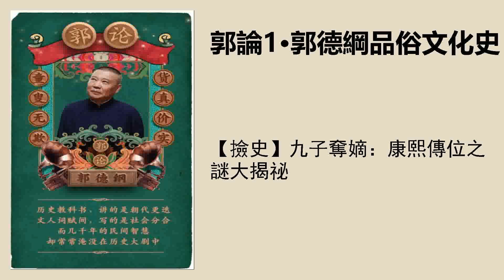【撿史】九子奪嫡：康熙傳位之謎大揭祕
郭論
九子奪嫡想必大家都很清楚，即使沒看過史書，也被各種清宮劇強制瞭解了這個康熙年間的爭奪皇位的大戲，其中參與奪嫡的有九人，大致分成了四派，大阿哥黨，太子爺黨、八爺黨、四爺黨，其中還有個三阿哥由於實力較弱，較早的退出了爭奪。
九子奪嫡人物關係圖↓
沒錯，上圖中的九位皇子就是這場“皇位爭奪戰”中的主角們，究竟他們在這場沒有硝煙的明爭暗鬥中有何驚人表現，其結局又是如何？咱們接着往下看↓
“皇位爭奪戰”前因：太子不惜羽毛，二度被廢
不負所望，被立太子
胤礽出生於北京紫禁城坤寧宮，其母後赫舍里氏因難產於兩個時辰後去世，康熙帝與皇后感情甚篤，萬分悲痛，隆重治喪後親自承擔起撫養皇后遺孤胤礽的重任。因其胞兄、嫡長子承祜幼殤，康熙帝冊封胤礽爲皇太子，對其寵愛有加。
胤礽爲清朝第一位也是唯一一位明立皇太子，他自幼聰慧好學，開講經筵，主持祭祀緊序有秩...方方面面都做得都很到位。（不負衆望，精通文韜武略，具有不俗的治國才能）
愛新覺羅胤礽畫像↑
賢德不再，被廢太子
但長期的養尊處優及錯綜複雜的政治鬥爭最終使其人格分裂，賢德不再，最後變得驕縱與蠻橫並結黨營私。
注：太子黨，緊密團結在太子周圍、以索額圖爲領袖，口號是“擁護太子，馬上登基！”
康熙四十二年（1703年）康熙殺太子黨核心人物索額圖，父子關系進一步惡化。康熙巡幸塞外間有這麼幾件事讓他特別不滿（促使矛盾激化）：
1.康熙巡幸途中，剛滿七歲的皇十八子胤祄患了急性病，康熙十分焦慮，太子卻無動於衷。
2.康熙二十九年（1690年）七月，烏蘭布通之戰前夕，康熙出塞途中生病，令皇太子與皇三子馳驛前迎。胤礽到行宮看到父皇病容，絲毫沒有憂愁的樣子。
康熙內心OS：這孩子不愛我！
3.返京途中，康熙發現太子夜晚靠近他的帳篷，從縫隙向裏面窺視，便立即懷疑太子可能要“弒逆”。
結局
於是，康熙四十七年（1708年）內心失望的康熙終於在被胤礽懟後，堅定了自己要廢太子的心。
注：理由是“不法祖德，不遵朕訓，惟肆惡虐衆，暴戾淫亂”。
在這之後衆多皇子們就開始了對於皇位的明爭暗奪。
“皇位爭奪戰”開始：各皇子的野心
大皇子胤禔：權力薰心，滿盤皆輸
胤禔，康熙帝庶長子，按封建禮法，在成年皇子中他的年齡最大，所以被列爲皇長子。但是，他的生母惠妃那拉氏只是一位庶妃，遠不及皇二子胤礽的生母皇后的身份高貴，所以他沒有被立爲皇太子。胤禔表面上遵從父命，內心卻對太子的地位十分覬覦。
愛新覺羅胤禔畫像↑
胤禔在諸皇子中是比較聰明能幹的，據傳教士白晉說：“皇上特別寵愛這個皇子，這個皇子確實很可愛。他是個美男子，才華橫溢，並具有其他種種美德。”
由於他在皇子中年齡居長，替乃父作事最多。三次隨康熙帝出征、巡視，都有所作爲，取得了康熙帝的信任。但是，在太子被廢后，他十分得意。康熙帝器重胤禔，讓他負責監視胤礽，從塞外至京城都是由他看守。他認爲時機已到，便向其父皇進言，要求殺死胤礽，此舉引起了康熙皇帝的反感。
結局
後來皇三子胤祉告發胤禔用魘術廢太子之事，康熙皇帝對胤禔所作所爲極爲氣憤，直斥其爲“亂臣賊子”，於是下令奪郡王爵，嚴加看守，在府第高牆內把他幽禁起來。
胤禔奪嫡失敗時只有三十七歲，他被囚禁在高牆內達26年，直至雍正十二年十一月初一日被幽死，終年六十三歲。
八皇子胤禩：人緣好，奈何情商低
胤禩，雍正異母弟，少時爲胤禔母惠妃撫養。胤禩自幼備受康熙喜愛，17歲的時候即被封爲貝勒，是當時封爵皇子中最年輕的。
愛新覺羅胤禩畫像↑
他爲人非常親切隨和，待人處事體貼細緻靈活溫潤，不拘泥於規制與名分，因此廣有善緣，與許多阿哥交好。
康熙帝曾命其管理廣善庫，重建東嶽廟，署理內務府總管等等。第一次廢太子時，胤禩及其同黨躍躍欲試。
康熙帝對胤禩利用張明德相面爲自己立嗣的行爲深惡痛絕，導致胤禩在他心裏的形象大損，胤禩的個人威望和私黨勢力元氣大傷。
但胤禩本人並不肯認輸，康熙朝的最後十年裏，他都沒有放棄對太子之位的爭奪。後來發生的“斃鷹事件”徹底斷絕了他奪取太子之位的可能：
康熙五十三年（1714年）十一月二十六日，康熙帝在前往熱河巡視途中，胤禩原該隨侍在旁，但因當時恰是其母去世三週年的祭日，所以他前去祭奠母親，未赴行請安，只派了太監去康熙處說明緣由，表示而後再和父皇一同回京。
這原也沒什麼，但壞就壞在他託太監送給康熙的老鷹打開來竟奄奄一息，令康熙極爲憤怒，認爲這是八阿哥對自己的詛咒，當即召諸皇子至，再責胤禩，並說：“自此朕與胤禩，父子之恩絕矣。”
見儲位無望，胤禩將希望寄託在十四阿哥胤禵身上。康熙六十一年（1722年）十一月十三日，康熙帝玄燁駕崩，本以爲胤禵能入承大統的胤禩，卻見胤禛嗣位，氣急敗壞下又無可奈何。
結局
雍正上位後，將其改名爲允禩。爲穩定人心，先進封其爲和碩廉親王，命辦理工部事務，兼理藩院尚書。雍正四年（1726年），雍正帝坐穩根基後，找各種藉口削其王爵並圈禁。
三皇子胤祉：文青阿哥其實是“局外人”
胤祉，康熙第三子，無論是文學還是書法，或是騎射，在衆多的皇子裏面，表現都是極突出的，備受康熙喜愛。
愛新覺羅胤祉畫像↑
康熙三十一年（1692年）胤祉陪同康熙帝出塞圍獵時，曾經和一向善於騎射的康熙比試過，兩人不分上下，後來被封誠郡王。翌年九月，因爲在敏妃喪百日中剃頭，被降爲貝勒。
到了康熙四十七年（1708年），因胤祉平日與太子胤礽關係素來和睦而博得了康熙帝好感。翌年，在復立胤礽爲皇太子的同時，晉封胤祉爲和碩誠親王。
其實胤祉不太熱衷爭皇位，他一門心思編書，因爲擅長書法而受命書寫康熙帝景陵的《神功聖德碑文》。胤祉的老師和門客全是學者和無功名的布衣，依靠這些人他主持編纂了兩部大書《律歷淵源》和《古今圖書集成》。
《律歷淵源》
《古今圖書集成》
其實攪合儲位的事情，只是蒙古喇嘛幫助皇長子胤禔私下裏陰謀魘鎮太子胤礽，胤祉仔細打探之後知道了這件事，將這件事告訴了康熙帝。
結局
雍正即位後，將其改名爲允祉，以他與廢太子向來親睦爲由，將胤祉發配到遵化的馬蘭峪爲康熙守陵。胤祉私下發牢騷，又對怡親王胤祥之死缺少哀悼之情。雍正帝知道後，將胤祉奪爵，幽禁並病逝於景山永安亭。
“皇位爭奪戰” 雙足鼎立：四爺黨vs八爺黨
胤礽再度被廢之後，八阿哥胤禩轉而支持十四阿哥胤禵，九阿哥胤禟、十阿哥胤䄉附庸八阿哥胤禩。
十三阿哥胤祥附庸四阿哥胤禛。胤禛在太子首次被廢后，敢於爲胤礽說好話，屬太子黨。胤礽二度被廢之後，胤禛看到胤礽絕無復立之可能，開始結黨營私，窺視儲位。
這時形成了以胤禛爲首的四爺黨和以胤禩爲首的八爺黨兩大勢力。
十四皇子胤禵：胳膊肘往外拐（八爺黨）
胤禵，清世宗胤禛同母弟（兩人卻是死對頭），清高宗乾隆帝皇叔，生母爲孝恭仁皇後。
愛新覺羅胤禵畫像↑
康熙五十七年（公元1718年）作爲西征統帥領兵出征，爲保衛西藏和平作出了重要貢獻。
在九子奪嫡中，胤禵加入皇八子胤禩的陣營中與自己親哥哥皇四子胤禛作對。
結局
雍正三年，被降爲貝子，並被軟禁於康熙皇帝的景陵。乾隆即位後，胤禵才重獲自由。
九皇子胤禟：“設計創新”發燒友（八爺黨）
胤禟，康熙帝的第九子，雍正帝異母弟，屬於八阿哥黨。
愛新覺羅胤禟畫像↑
胤禟自幼好學嗜讀，性聰敏，喜發明，曾親手設計戰車式樣，並首開滿族人其端用拉丁語轉寫滿文。胤禟十分熱愛外國文化和西學，曾自學外語，並甚親信當時來華傳教士。
胤禟善於結交朋友，爲人慷慨大方，重情重義，因爲其是皇八子和皇十四子的大力支持者， 而被雍正深爲忌恨。
結局
康熙六十一年（1722年）十一月，康熙帝駕崩，臨終以皇四子胤禛爲繼承人。胤禩集團的希望徹底落空，胤禟開始連遭厄運，最終被囚禁毒死，享年四十三歲。
十三皇子胤祥：跟對人，可不避皇帝諱（四爺黨）
胤祥，康熙帝第十三子，與雍親王胤禛關係最親密，雍正帝待他也非尋常。
愛新覺羅胤祥畫像↑
康熙六十一年（1722年），四皇子胤禛繼位，胤祥被封爲和碩怡親王，又出任議政大臣，處理重要政務。
雍正元年（1723年），命總理戶部。自此即全力輔佐風根治理國家，胤禛亦對其十分信任。
雍正三年（1725年），總理京畿水利營田事務。
因胤祥對雍正朝的治績助力甚大，遂得世襲罔替的許可，爲鐵帽子王。清朝有史以來第九位鐵帽子王。
注：鐵帽子王是指世襲罔替的王爵，它源於清朝的封爵制度，鐵帽子王比一般的親王享有更優厚的待遇和特權。
清初四位著名“鐵帽子王”↑
結局
雍正八年（1730年）去世，時年45歲。配享太廟，上諡號爲“賢”，另賜有匾額“忠敬誠直勤慎廉明”冠於諡前。將其名“允祥”的“允”字改回“胤”字，這成爲有清一代臣子中不避皇帝諱的唯一事例。
四皇子胤禛：最終贏家，繼承皇位
康熙三十七年（1698年）被封貝勒；康熙四十八年（1709年）被封爲和碩雍親王。在二廢太子胤礽之後，胤禛積極經營爭奪儲位，康熙六十一年（1722年）十一月十三日，康熙帝在北郊暢春園病逝，他繼承皇位，次年改年號雍正。
愛新覺羅胤禛畫像↑
稱帝後，雍正勤於政事，整頓吏治財政，建立了很多強有力的制度。他自詡“以勤先天下”、“朝乾夕惕”。
皇太子廢而復立、繼而再廢，使得晚年的康熙帝心力交瘁。他發現，立太子就難免有矛盾，不立可能更好，因爲這樣可以減少皇儲爭奪的內鬥。
雍正爲防止再出現兄弟間爭奪皇位的慘劇，從此實行祕密建儲制度，不再公開設立太子，由皇帝寫詔書並放置於乾清宮正大光明匾額後，直到皇帝駕崩後人才能打開並宣佈繼承人。